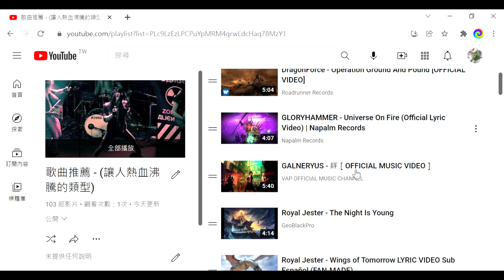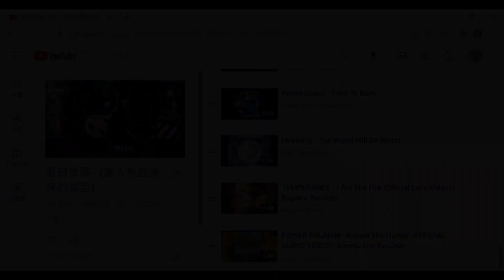動漫迷看過來！熱血沸騰